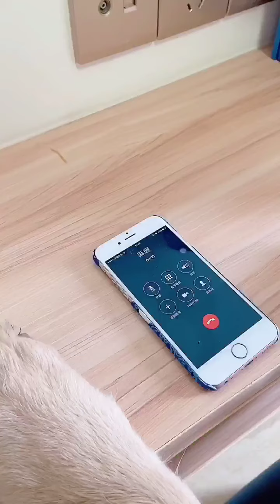我就点了个外卖，攒了一年的零花钱暴露了，就这么被四毛搅黄了 大型养宠劝退现场 汪星人 宠物达人创作营【起错名的四毛】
"我們承諾在影片製作過程中不會對動物進行任何傷害或不適的行為。" 大家好，这里是起错名的四毛的唯一官方频道。

这里有萌蠢可爱的金毛四毛~
还有四毛和毛粑的日常逗趣视频~
我会不定时在这里分享四毛的生活日常~